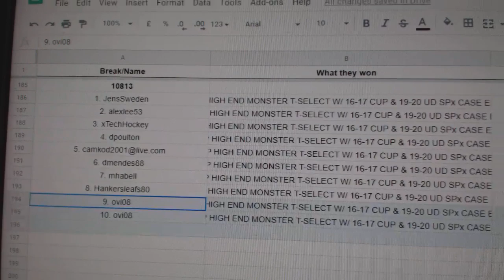Multi Randoms - C&C GB #10,813